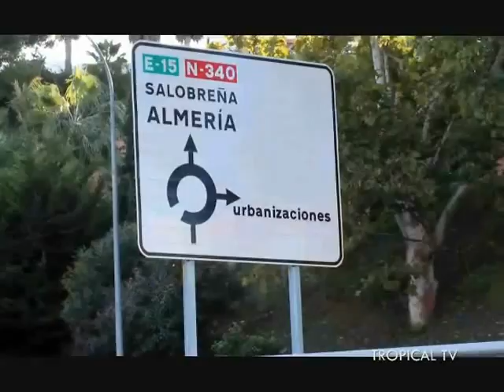Almuñécar Otoño _ Una experiencia en la naturaleza TROPICAL TV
Quisiera dedicar este video a todos aquellos quienes soportan o han tenido que soportar el  extraño humor si se le puede llamar así, que a veces me caracteriza.
El Autor.
Otoño__ Costa Tropical TROPICAL TV